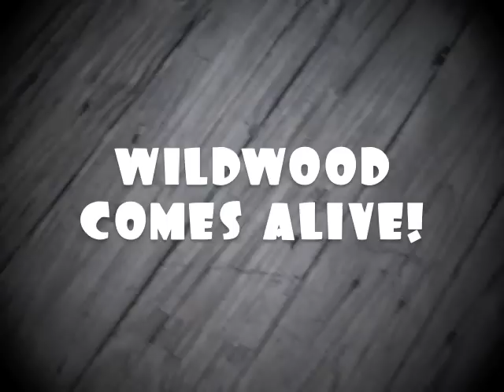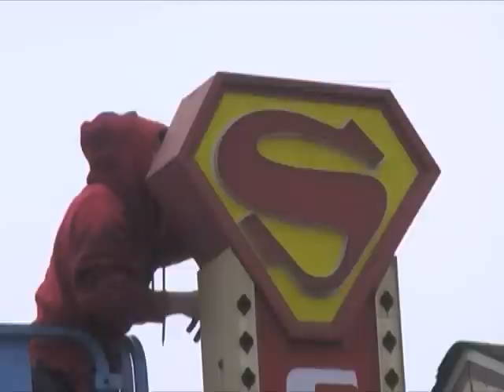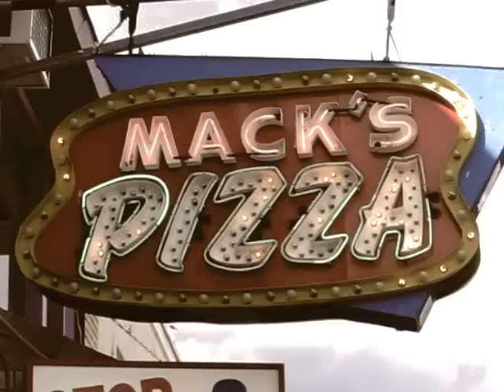Wildwood Comes Alive!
As Spring slowly approaches and old man winter begins to loosen his grip on the Jersey Shore - this sleepy island awakens from its winter hibernation and begins preperations for the summer season... when Wildwood comes alive! The song used in this video is 'Give It All You Got' by Chuck Mangione. I do not claim any of the music to be my own.